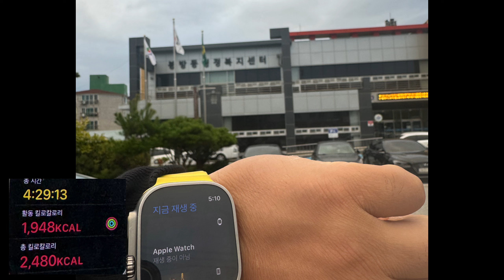2024.10.19, 자신과의 싸움, 승리자, 자존감상승.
놀고 싶지만 나에게는 꿈이있다. 그렇기에 나는 한다✨